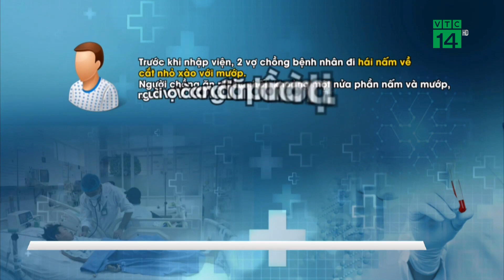Chồng tử vong, Vợ nguy kịch vì ăn phải Mướp xào Nấm Độc| VTC14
VTC14 |Sau khi ăn xong nấm vừa hái trong rừng về, cả 3 người trong một gia đình ở Tây Ninh cùng bị ngộ độc phải nhập viện. Trong đó, người chồng đã tử vong do nhiễm độc quá nặng, người vợ thì ở tình trạng nguy kịch